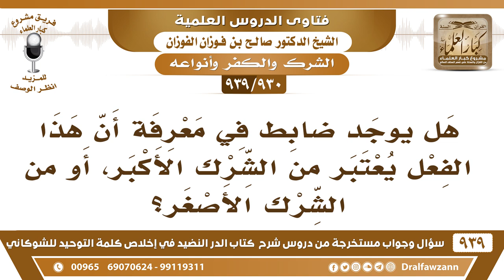[930 -939] هل يوجد ضابط في معرفة أن هذا الفعل يعتبر من الشرك الأكبر، أو من الشرك الأصغر؟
-[930 -939] السؤال: هل يوجد ضابط في معرفة أن هذا الفعل يعتبر من الشرك الأكبر، أو من الشرك الأصغر؟
الجواب: إذا كان من أنواع العبادة وصرفه لغير الله هذا من الشرك الأكبر ذبح لغير الله نذر لغير الله دعا غير الله هذا من الشرك الأكبر أي نوع من أنواع العبادة إذا فعل لغير الله فهو شرك أكبر أما الحلف لغير الله أما الرياء فهذا شرك أصغر، قول لولا الله وأنت ما شاء الله وأنت هذا كله من الشرك الأصغر .
للاشتراك في قناة الشيخ صالح الفوزان

للاستفسار والإقتراحات والدعم
رئيس الفريق
لمشروع كبار العلماء